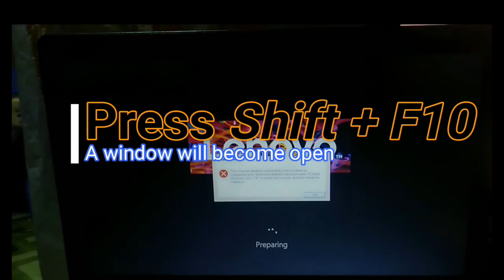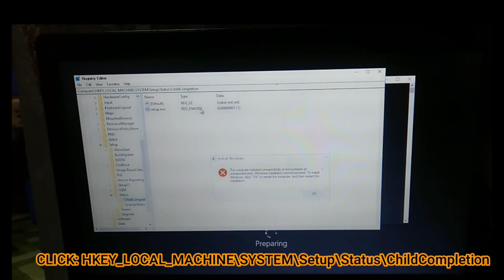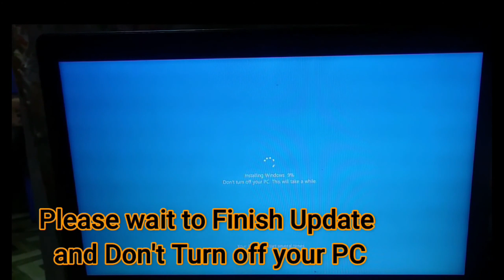The computer restarted unexpectedly or encountered an unexpected error windows 10 ( 2020 )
Step-by-Step Instructions to Fix the Issue:

1.Turn on the computer
2.When you see the error message, Hold down the Shift Key and press the F10 key (Note: if you are on a laptop you may need to hold down Fn key and Shift Key together and then press the F10 key)
3.Once the command prompt shows up, type: regedit
4.Once the Registry Editor comes up you’ll want to go to the following registry key: HKEY_LOCAL_MACHINE\SYSTEM\Setup\Status\ChildCompletion
5.Once you are on the ChildCompletion key look on the right hand side and find setup.exe and double click on it
6.Change the value data from its current value to 3 (Note: leave the Base as Hexadecimal)
7.Click OK
8.Then click OK on the error message so that Windows can restart
9.After the computer reboots it should continue normally into the finalize settings phase and won’t run into the error anymore

The computer restarted unexpectedly or encountered an unexpected error windows 10 (UPDATED 2020)

FIX - The computer restarted unexpectedly or encountered an unexpected error - 100% Working Solution